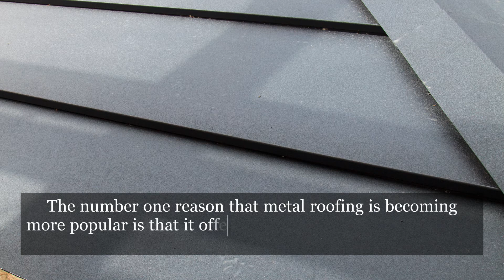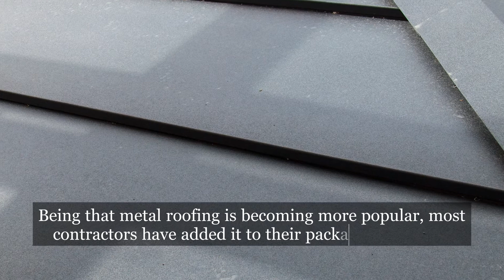Roofing Contractor Frankfort, IL - Why Choose Metal Roofing?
If you are looking for an innovative and cost effective way of constructing a new roof, you may want to consider a prefabricated metal variation. Over the past few years, metal roofing has become very popular all over the United States. Even though metal roofing has not yet caught up to the more traditional shingles, it has closed the gap considerably in recent years.

The number one reason that metal roofing is becoming more popular is because it offers more options to the buyer than traditional shingles. First off, with metal roofing, you can choose pretty much any color imaginable and it will look good; whereas, with traditional shingles, it has hard to find much variety. In addition to the wide variety of colors, there are also many different styles and textures that you can choose from. The main advantage of this is that you can get a unique look that nobody else in your neighborhood has.

Many people decide not to buy metal roofing because they have heard that it is not capable of withstanding powerful storms. This has been proven wrong time and time again. Metal roofing is every bit as strong as more traditional styles, and, in most cases, can resist high wind speed storms and heavy loads (from snow) just as well as shingles.

Finding a metal roofing contractor should not be any problem at all. In fact, most contractors that put on traditional roofs with shingles will also be able to install metal roofing. Being that metal roofing is becoming more popular, most contractors have added it to their package of services.

If you are looking for an alternative to the shingles that everybody has on their home, you should definitely check out prefabricated metal roofing. It is a stylish and cost effective way of making your home stand out above the rest.